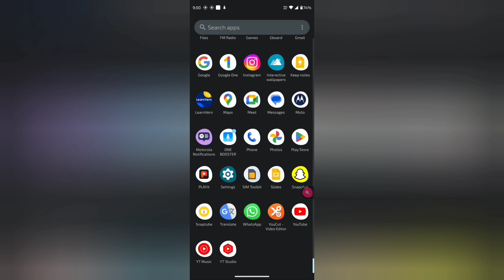How to view reel in snapchat, Snapchat me reel ko view kaise kare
WEB-INFO, @WEB-INFO